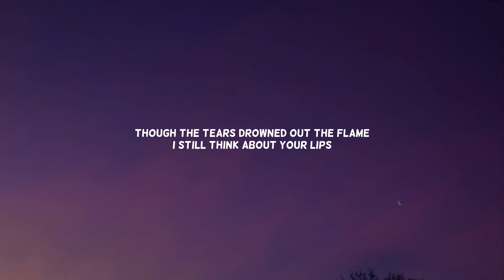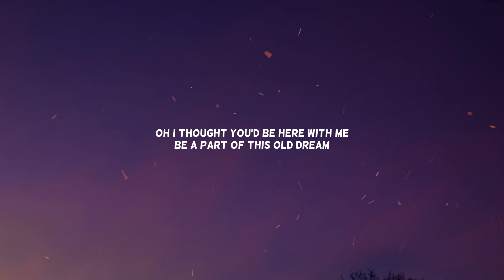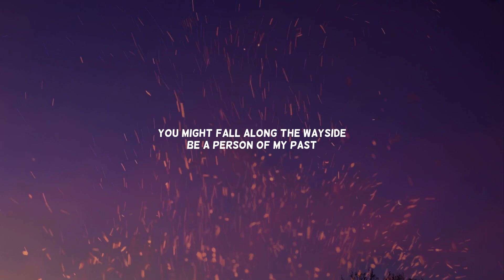Mark Ambor - I Hope It All Works Out (Music Video Lyrics)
Written by Mark Ambor
Produced by Mark Ambor, Noel Zancanella, and Alex Maddon
Mixed by Joe Zook
Mastered by Eric Boulanger

Mark Ambor Lyrics
"I Hope It All Works Out"

I still see us up in Maine
Your hair dancin with the wind
Thought our love would last a lifetime
Just that hopeful kinda kid

Though the tears drowned out the flame
I still think about your lips
You seem like the kinda girl
That I might always miss

I would drive across the country
If you would tell me that you want me
Cause I'm still wrestling with the words
That came so easy out your mouth
When you looked at me and said

I'll be singin to the lights
Of a crowded sold out room
Close my eyes and see your face
Cause these songs are all for you

Oh I thought you'd be here with me
Be a part of this old dream
Told me to enjoy the journey
Now it's just a lonely street

I still find it to be true
And something I regret
That I always want the things in life
That I can never get

Now the days are filled with guilt
It sends chills along my back
You might fall along the wayside
Be a person of my past